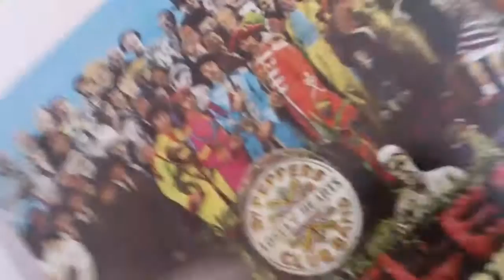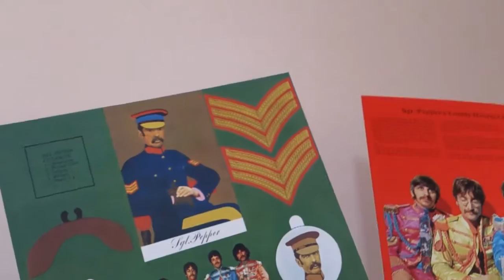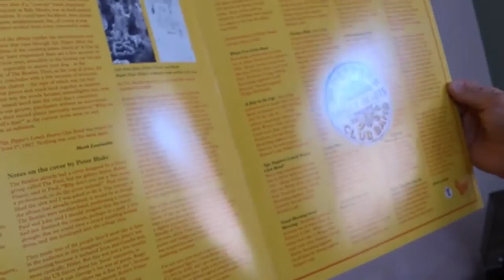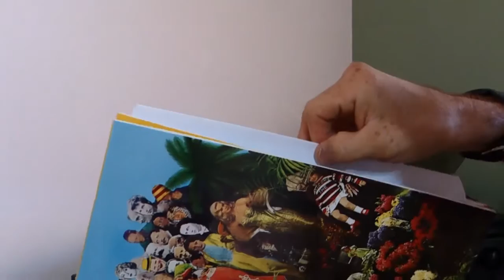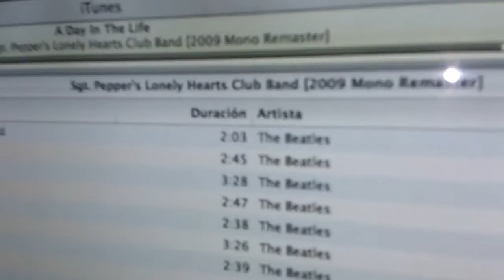Unboxing Sgt. Pepper Lonely Hearts Club Band Vinyl 2012 Reissue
Pues mi tocadiscos no logró reproducir el inner groove al final del lado B. Sin embargo, sí lo tiene: Hay que utilizar un tocadiscos de motor y no de polea.

La tienda Abbey Rock, especializada en Beatles, se encuentra en Amsterdam 302, Col. Condesa, Ciudad de México.
Atiende Ricardo Calderón o Sofía Ríos